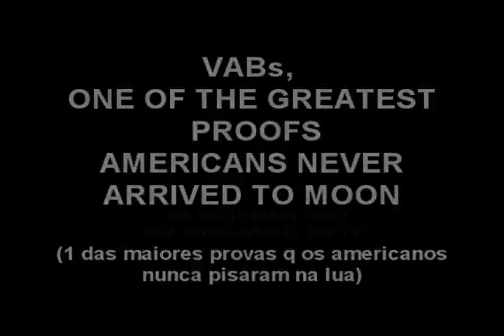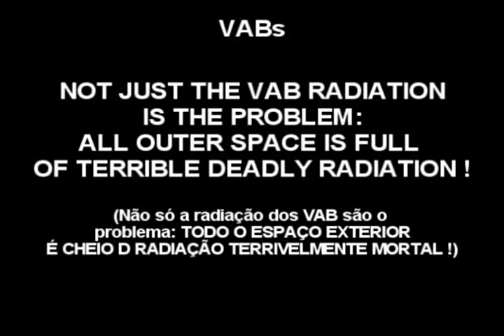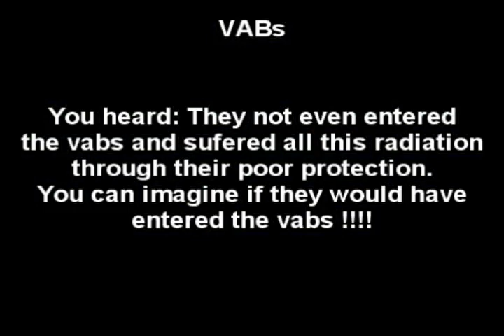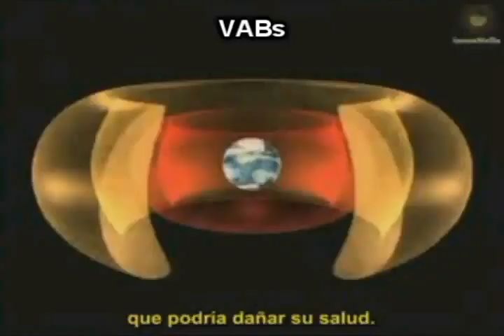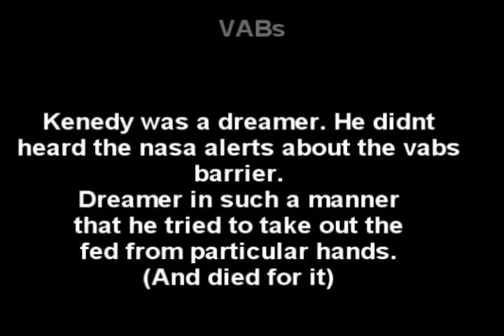Moon hoax RADIATION IN OUTER SPACE biggest proof man never went to moon Low